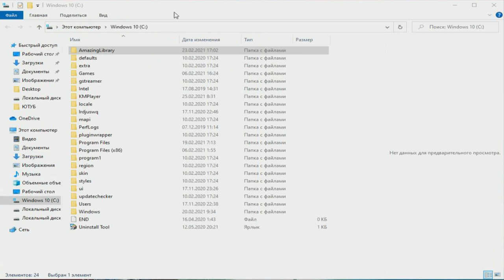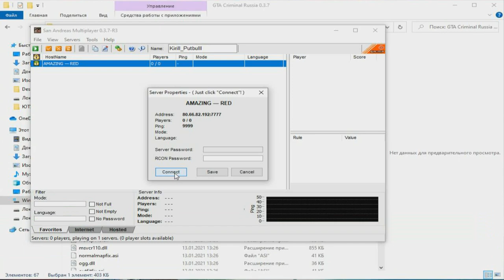🔥CRMP AMAZING RP - КРАСИВАЯ СБОРКА ДЛЯ СРЕДНИХ И МОЩНЫХ ПК!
➨Мой номер - неизвестно.